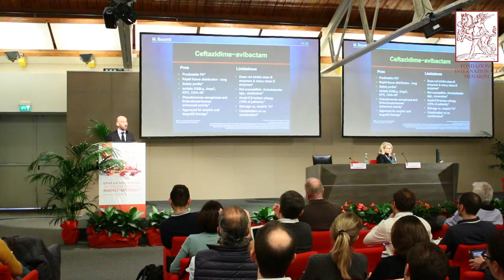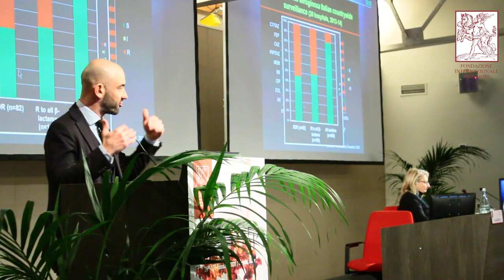What we need to know for winning the battle against superbugs? - Matteo Bassetti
The World Economic Forum included antibiotic resistance as a global risk – not just a global health risk, but a global risk.
Antimicrobial resistance (AMR) a lso recently appeared as a discussion topic at the G8 summit.
This is a topic that is now discussed in the popular press, in talk shows, in television documentaries, and increasingly, in people’s homes.
The problem has only grown over the years. It has surfaced across the range of bacterial infections from tuberculosis to gonorrhea to staph to
gram-negative sepsis. Patients with all these diseases have borne the consequences of drug resistance. It occurs in our homes, in our hospitals,
in our families, and in our farms. As a result, we now have examples of organisms that show near universal resistance to currently
available drugs – what the media has dubbed the superbugs.
It’s worth pointing out that AMR is an equal opportunity threat.
It causes problems whether you live in South Asia or Southern Europe, in South Africa or South America.
We’re all in this together. For decades we’ve convinced ourselves that we could innovate our way out of the problem simply
by coming up with new antibiotics. That actually worked pretty well for decades. You might say we became victims of our own success.
We made it very easy to take antibiotics because they were inexpensive and available.
So, for many reasons, we’ve reached the tipping point. AMR has now climbed the ladder of public health priorities and gotten near the top.
This attention provides an unprecedented opportunity to finally do something about this problem and reverse the tide on resistance.
One of the principles central to slowing the development of resistance is the judicious use of antibiotics.
A key way to achieve this result is through antibiotic stewardship programs. Given the focus of the conference
“What we need to know for winning the battle against superbugs?”, much of the discussion will try to address
the problem of multi-drug resistant organisms and the use of antibiotics.